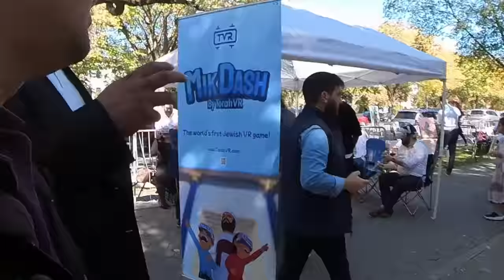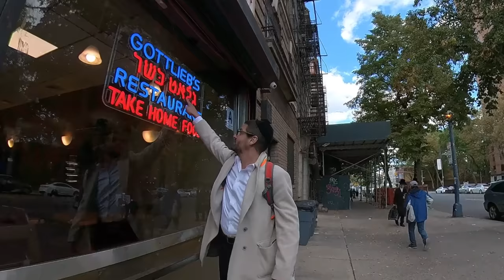I Order in Yiddish at Jewish Restaurant, Everyone Shocked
Today me, my brother Nate (@sunnysmith613), and my YouTuber friend @frankieslight go around Hasidic Orthodox Jewish neighborhoods and surprise people by speaking Yiddish, Hebrew, Spanish, and Chinese. We also get a tour from a rabbi of Chabad World Headquarters, tour a Hasidic art fair, try Jewish food for the first time, and crash a Jewish dance party in the street. The reason this was all going on is because this past week was Sukkot, the Jewish festival of booths where observant Jews live in outdoor huts!

0:00 Introduction
0:28 Sponsored by Street-Smart Languages
2:06 Rabbi gives me a tour of Chabad World Headquarters
5:10 Hasidic man surprises me by speaking Chinese
6:25 Speaking Chinese to a Jewish-Chinese kid
7:20 Shopping but the vendors only speak Hebrew
8:51 Being recognized on the street
9:13 Black guy surprises Hasidic Jews by speaking Yiddish
11:17 Black guy orders in Yiddish and tries Jewish food for first time
12:19 Meeting a huge group of fans (who only speak Spanish)
14:13 Touring a Jewish sukkah / soup kitchen
15:57 Huge street dance party